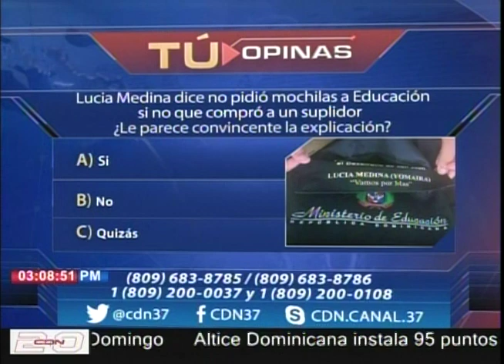¿Es convincente la explicación de Lucia Medina sobre el tema de las mochilas?